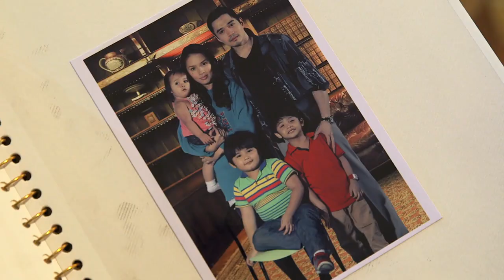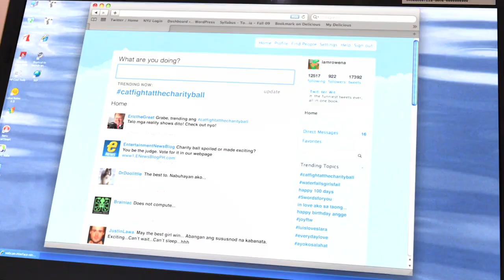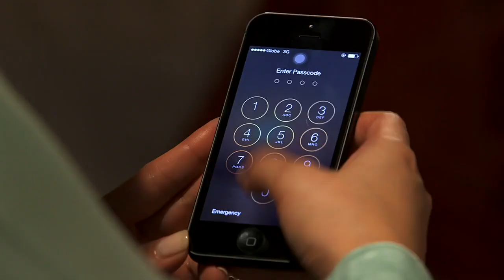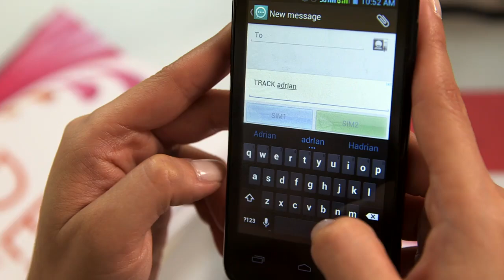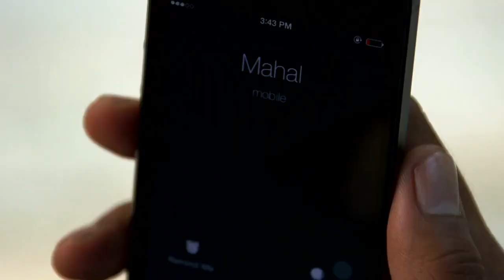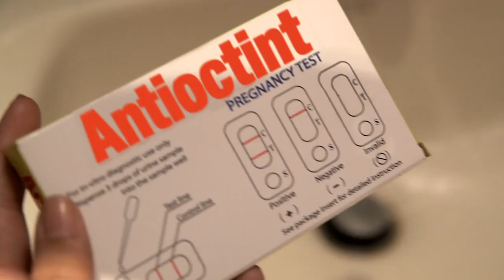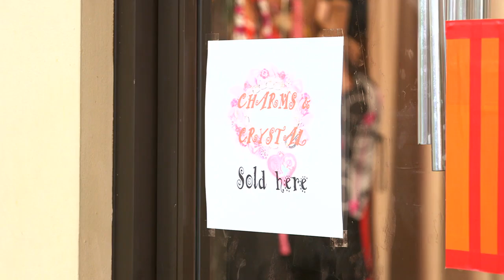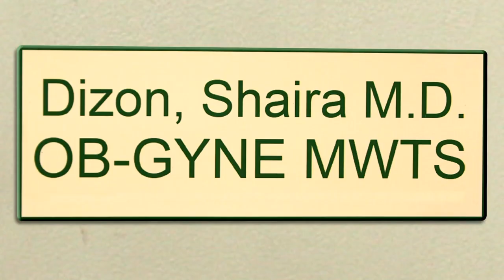Full Episode 35 | The Legal Wife English Dubbed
The Legal Wife English Dubbed Full Episode 35.